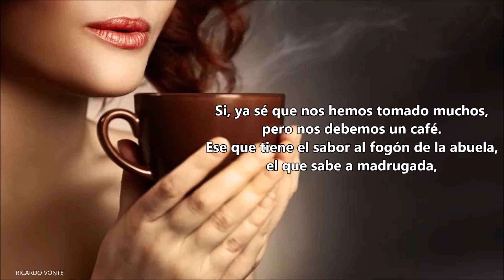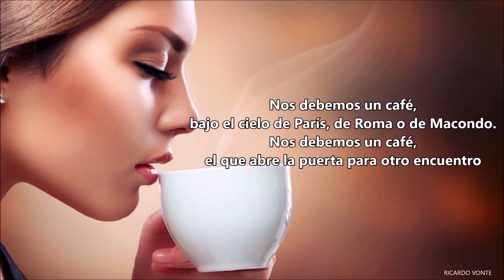NOS DEBEMOS UN CAFÉ - De Víctor González Solano - Voz: Ricardo Vonte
"...Nos debemos un café para llorar ausencias y mitigar dolores..."
Un breve y atrapante Poema del Escritor colombiano Víctor González Solano cuyo título es "NOS DEBEMOS UN CAFÉ"
Falling Leaves In Autumn by MusicLFiles

Foto de Candice Picard en Unsplash
Y
Fotos de Archivo